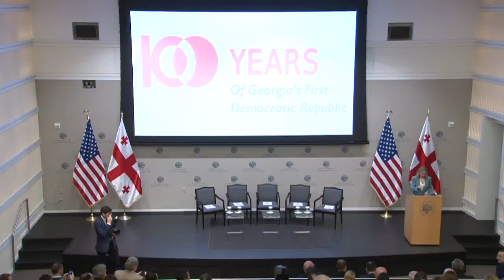Second Annual U.S.-Georgia Strategic Partnership Conference: Keynote Address and Panel 1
This year marks the centennial of Georgia’s independence and the establishment of the First Republic in 1918 and the 10th year since the Russian invasion of Georgia in 2008. Please join the U.S. Institute of Peace, Embassy of Georgia and the Heritage Foundation for the Second Annual U.S.-Georgia Strategic Partnership Conference as renowned experts explore the current state of regional affairs, focusing on the geopolitical interests of the United States and Georgia.

Keynote Address:

The Honorable Giorgi Kvirikashvili
Prime Minister of Georgia

Panel 1: Geopolitics and Security: U.S.-Georgia Strategic Alliance in Making

H.E. Mikheil Janelidze
Vice Prime Minister, Minister of Foreign Affairs of Georgia

Ms. Fiona Hill
Special Assistant to the President and Senior Director for European and Russian Affairs at the National Security Council (NSC)

Mr. James Carafano
Vice President of Kathryn and Shelby Cullom Davis Institute for National Security and Foreign Policy and the E. W. Richardson Fellow, The Heritage Foundation

Mr. Robert Karem
U.S. Assistant Secretary of Defense for International Security Affairs

Mr. Luke Coffey, Moderator
Director, Douglas and Sarah Allison Center for Foreign Policy Studies, The Heritage Foundation